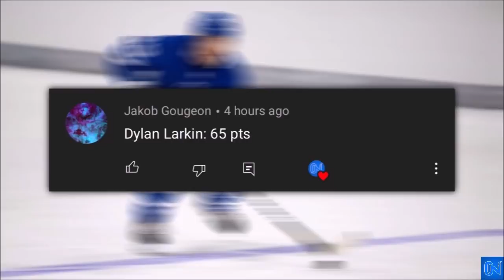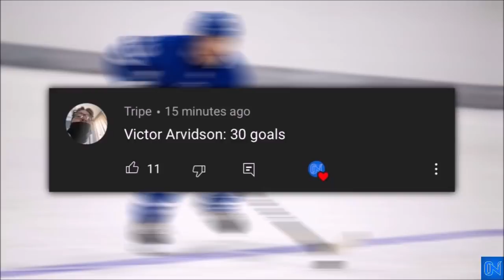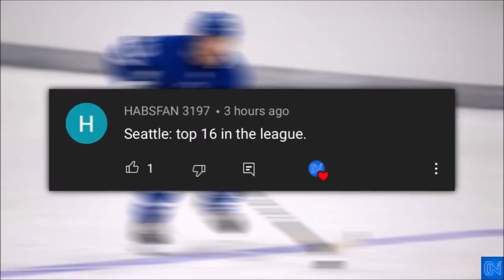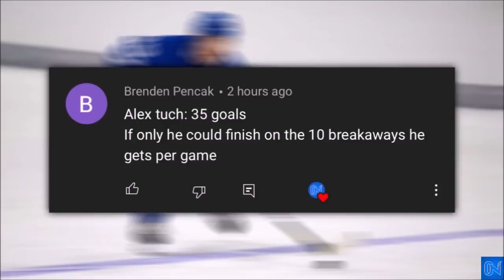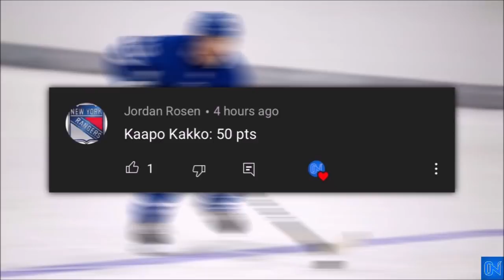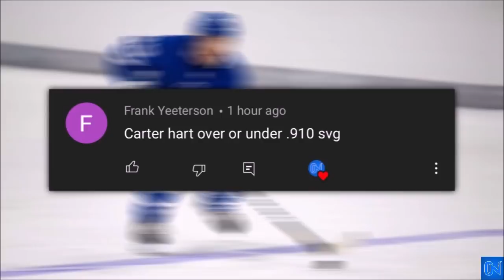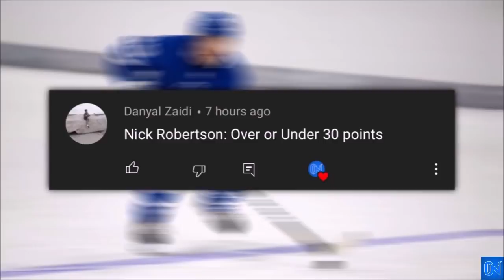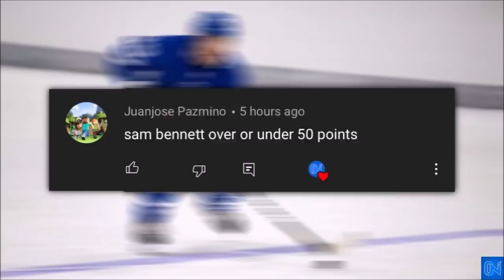NHL Over OR Under?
Do not take life for granted.

If you enjoyed todays video be sure to leave the video a like, and if this is your first time checking out the channel and you want more NHL content just like this be sure to hit that subscribe button.